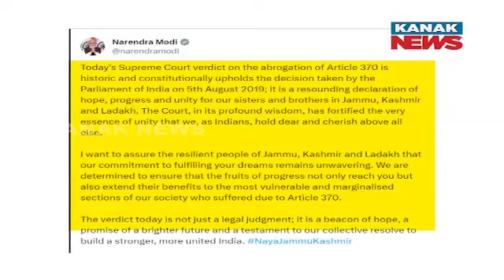Supreme Court Upholds Abrogation Of Article 370 | Backs Centre's Decision